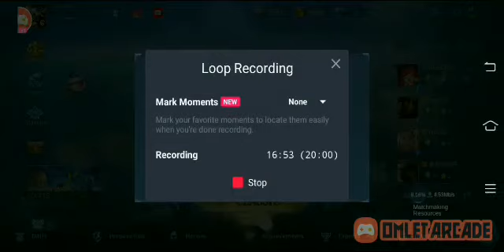MLBB Balmond Support Hero